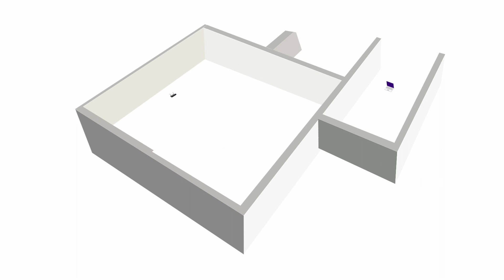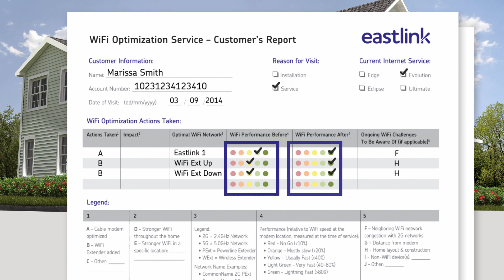The Best WiFi Experience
At Eastlink, we know just how important WiFi is to our customers. That's why we're committed to delivering innovative solutions that make sure you have, and will continue to have, the best WiFi experience possible. Welcome to Now